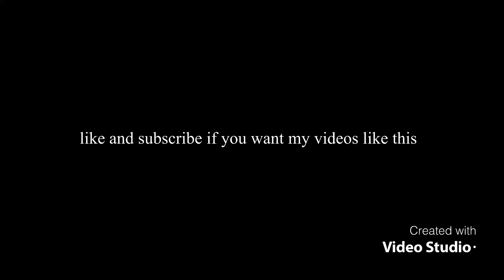ayo the pizza here in roblox (MEME VIDEO)